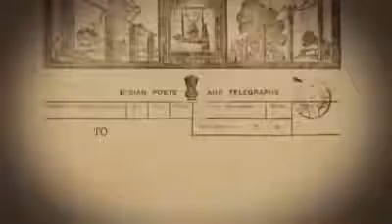Swami yoganand paramhanshawith grandmaster Shri yukteswar Giri videos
Jai Baba jee
Jai Lahari Baba
Jai yukteswar Baba
Jai Shree Swami yoganand